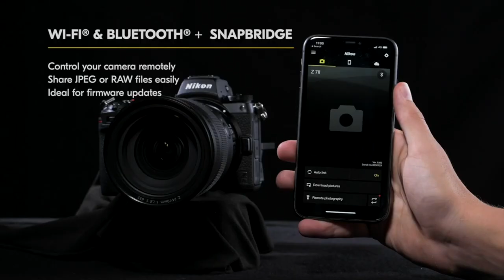Nikon vs Canon или все таки Leica M?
О тенденциях фото рынка и о забытых навыках фотографа.

🔺Данный канал принадлежит концерну "BigGuns Photos" и посвящен фотографии, пленочной фотографии, тестам и обзорам камер пленочных и цифровых, психологии фотографии и многое другое.
В рамках нашей деятельности мы имеем большой опыт работы с фотографией. Мы немалую часть времени находимся в научных экспедициях в разных точках мира. Много фотографируем, постоянно тестируем новую технику и стремимся к тому что бы результат был наивысшего качества. Как центральное подразделение НИИ “Памяти” для нас фотография не просто художественное средство она тесно связана с глубинной психологией и памятью.